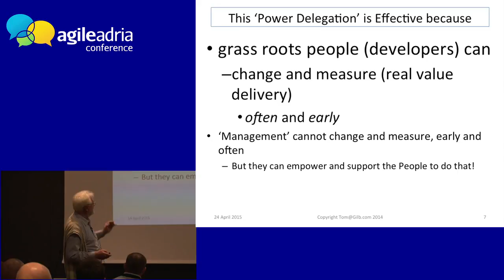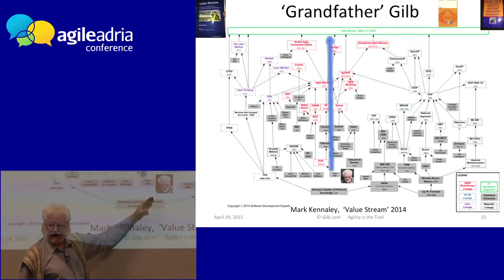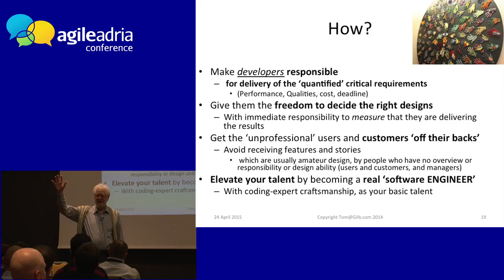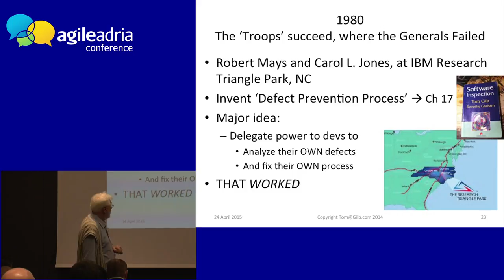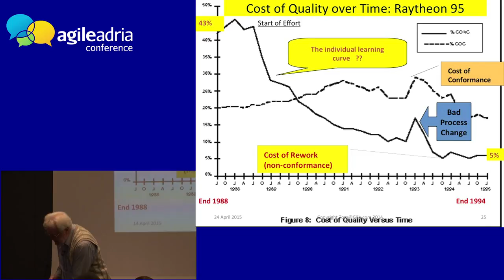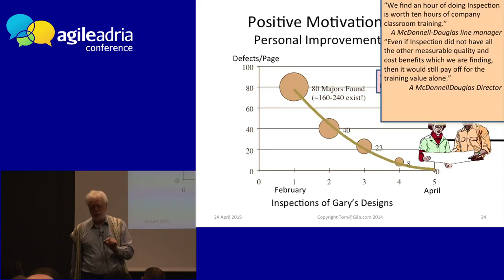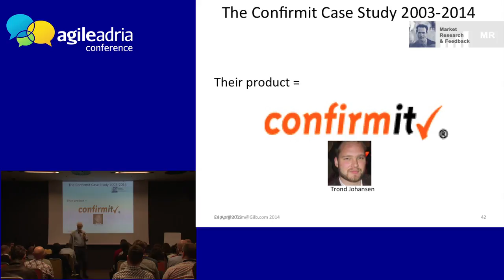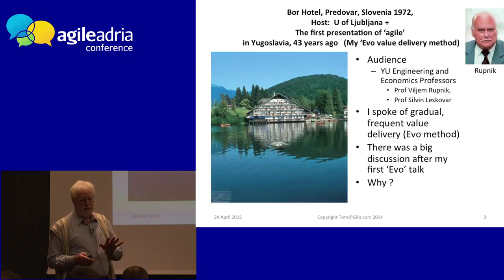Tom Gilb: Power to the Programmers! Agileadria2017 Keynote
Programmers are on the shop floor, and know what is realistic. Programmers can make, and measure detailed technical decisions, evolutionarily, iteratively, and incrementally, that Architects.